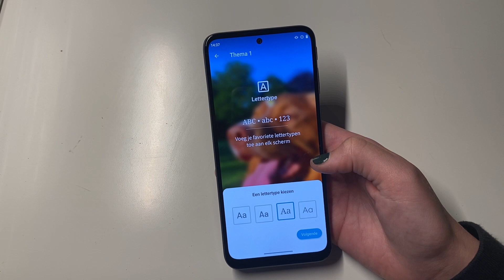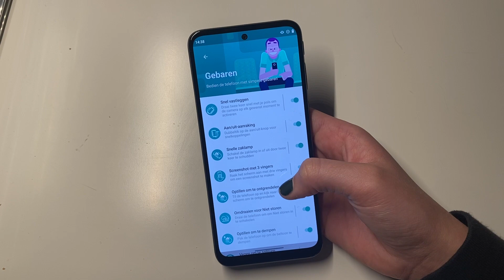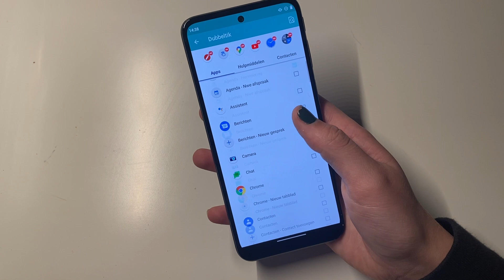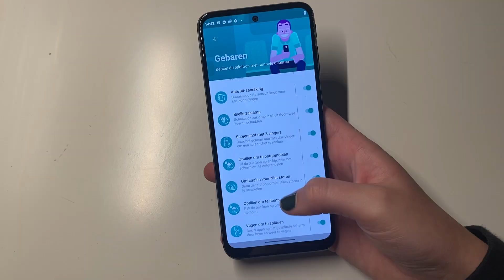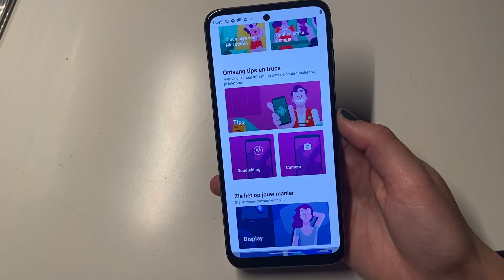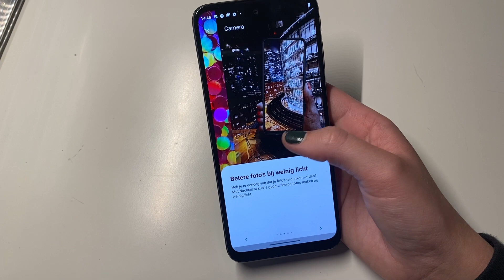8 Slimme Moto Acties op Motorola-telefoons die je moet kennen!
We tonen je de handige Moto-acties. Dat zijn slimme gebaren op Motorola-telefoons waarmee je handige acties kan uitvoeren. Denk aan tweemaal schudden om de zaklamp te gebruiken of je telefoon draaien om de camera te openen. We leggen uit hoe het werkt.

00:00 - Intro
01:16 - Snel vastleggen
01:45 - Aan/uit-aanraking
02:06 - Snelle zaklamp
02:19 - Screenshot met 3 vingers
02:36 - Optillen om te ontgrendelen
02:53 - Omdraaien voor Niet storen
03:15 - Optillen om te dempen
03:44 - Vegen om te splitsen
04:15 - Meer slimme Motorola-functies
05:04 - Outro